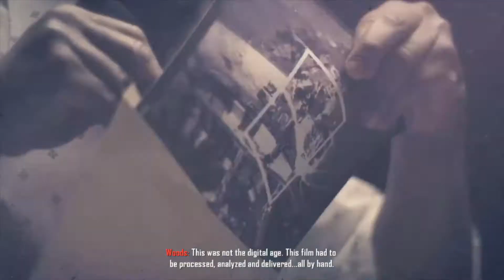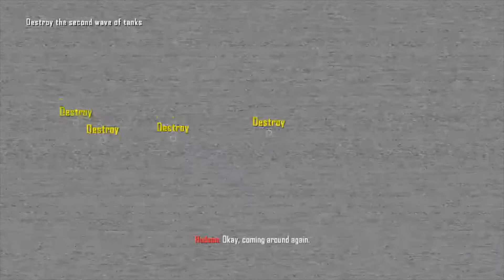Call of Duty Black Ops 2 (2022) Gameplay Part 1 - Campaign Mission 1 - Pyrrhic Victory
Call of Duty Black Ops 2 (2022) Gameplay Part 1 - Campaign Mission 1 - Pyrrhic Victory. First gameplay video, Call of duty black ops 2 in 2022, hope you enjoyed the video.